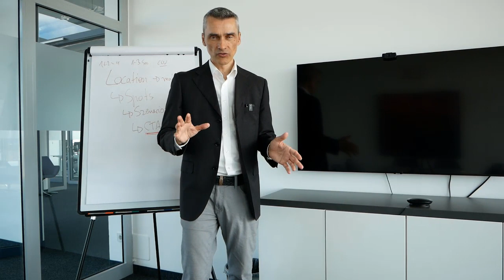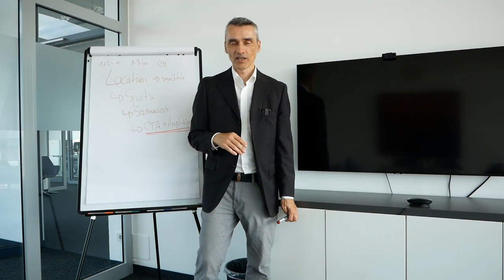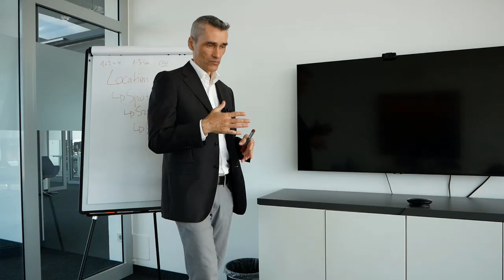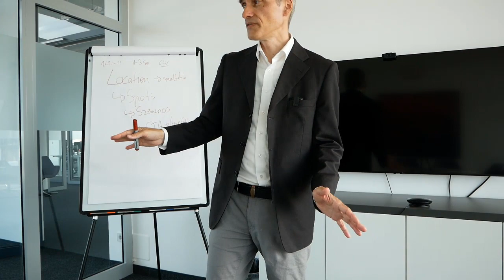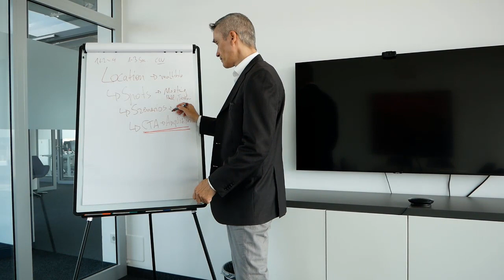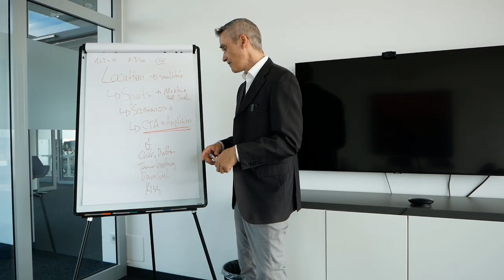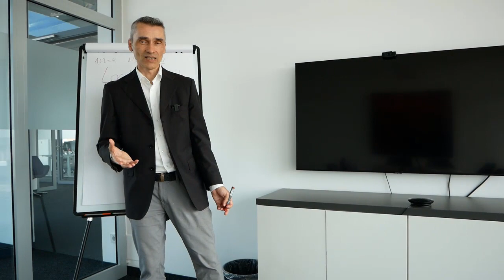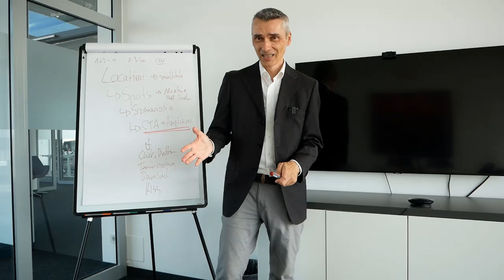Neues Addon: Video- und Fotomaterial unsere Zusatzdienstleistungen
Die Nutzung von Video- und Fotomaterial zur Visualisierung von Software-Dienstleistungen, insbesondere im SAP-Bereich, kann erheblich zur Verständlichkeit und Attraktivität der angebotenen Lösungen beitragen. Hier sind einige Schritte und Tipps, um effektives Video- und Fotomaterial zu erstellen und einzusetzen: 🎯

Happy Hunting!